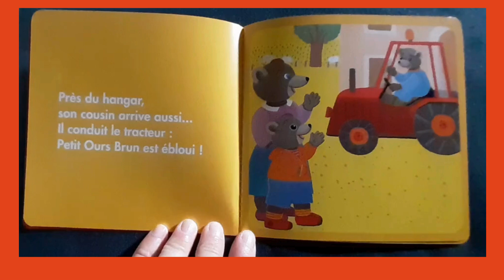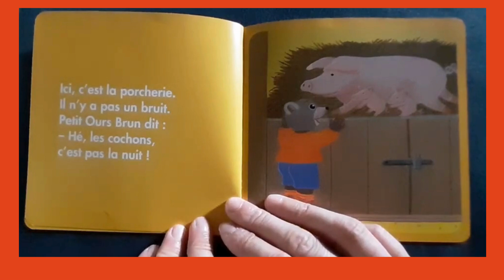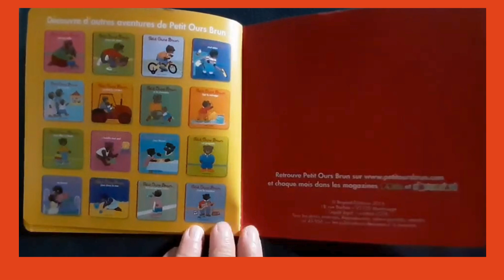Histoire pour enfants- Petit Ours Brun à la ferme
Petit Ours Brun visite la ferme : il est tout excité de voir les animaux ! Mais oh, oh, voilà les vaches ! Petit Ours Brun est un peu inquiet...